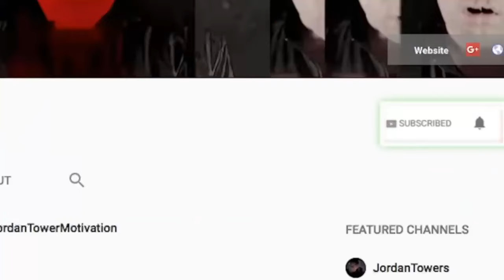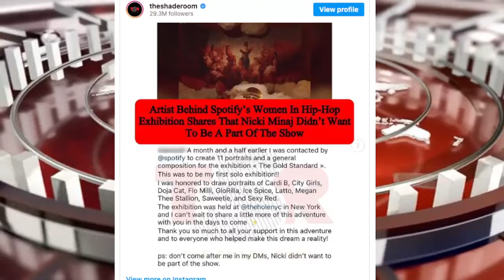Diddy Caused Ben Afleck J Lo Divorce? Lil Woody Paid $100K to Cooperate? 50 Cent Wins BILLION DOLLAR